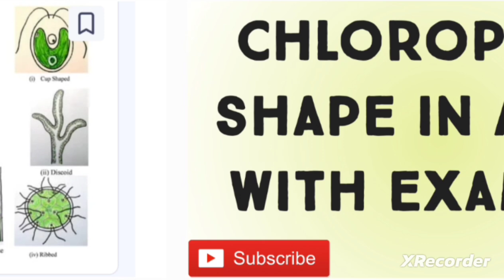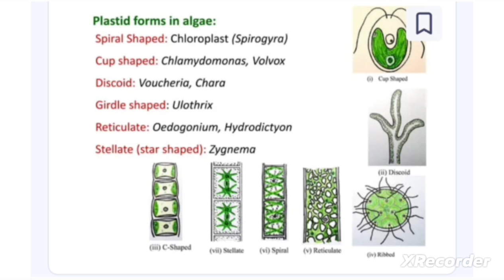Different Chloroplast shape. Cup shape, Net shape, discoid shape, Spiral shape.